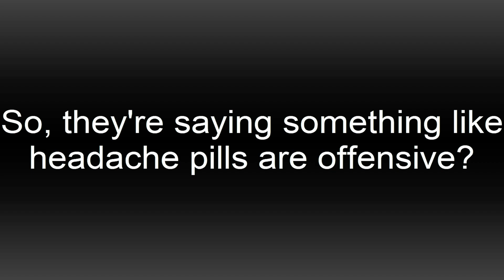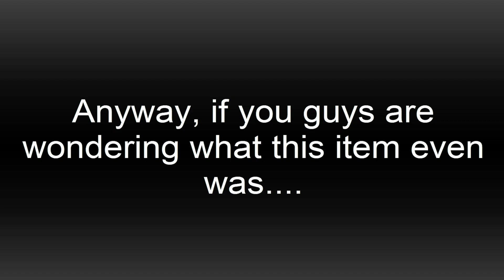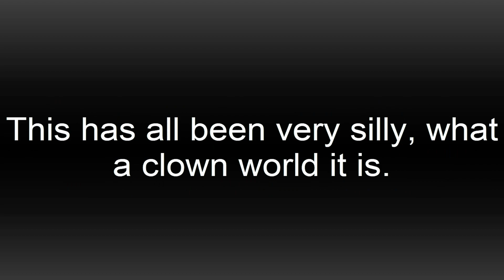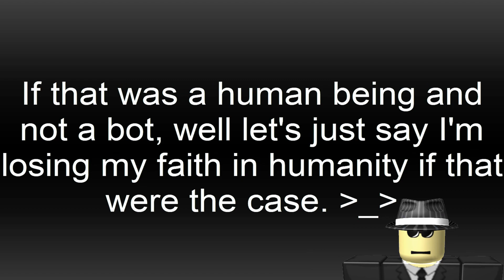I Just Got A Very Stupid Warning From Roblox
I was very disappointed and amused to receive this warning from Roblox.
I think the moderation needs some work...